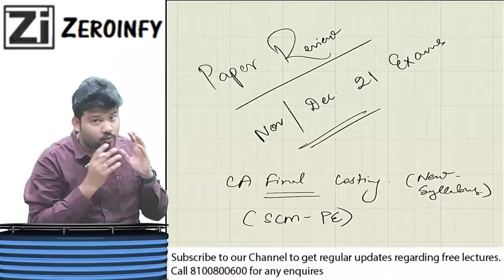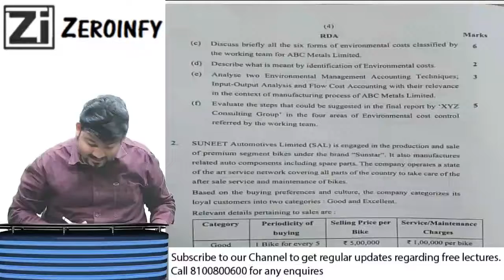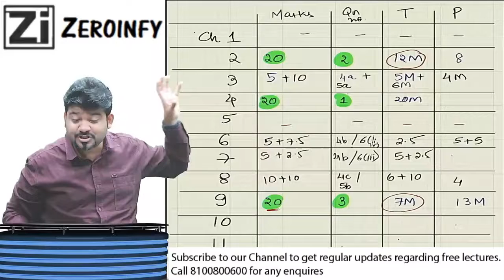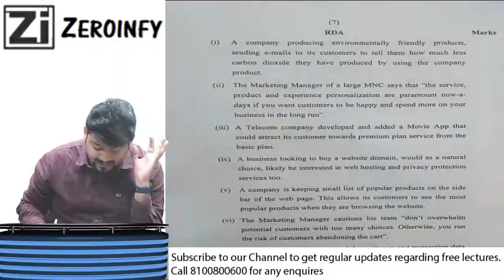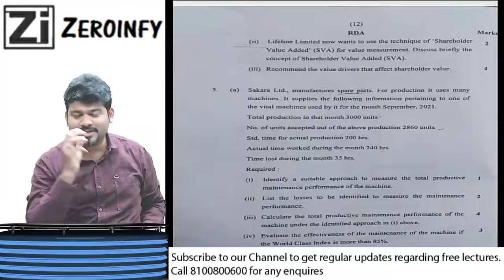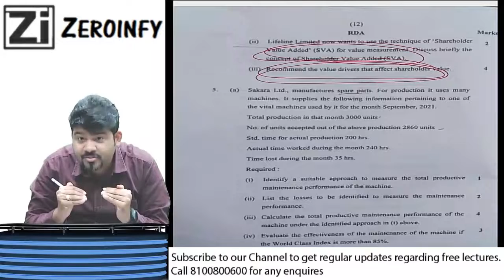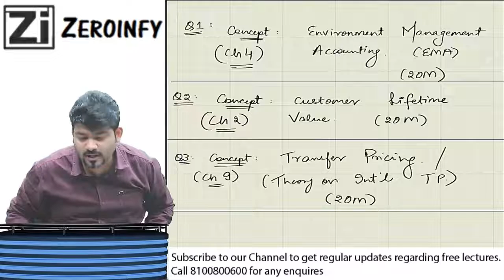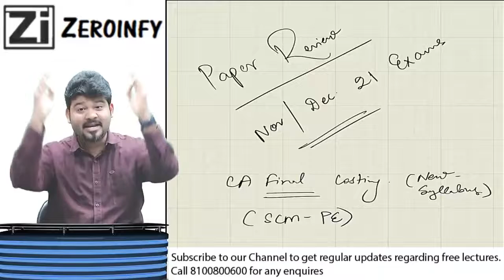CA FINAL COSTING SCMPE PAPER REVIEW NOV | DEC 21 by CA SANKALP KANSTIYA